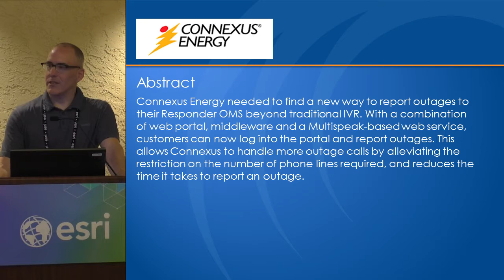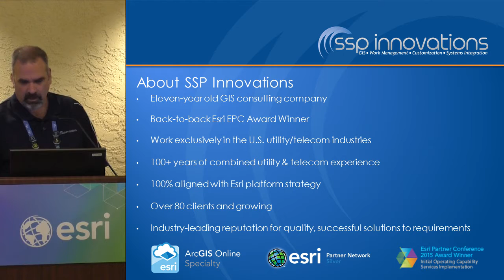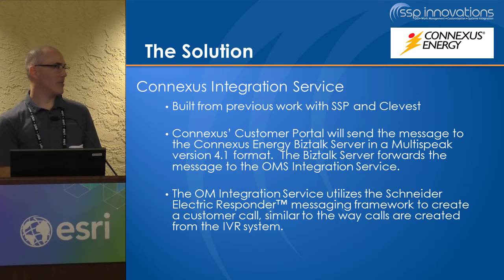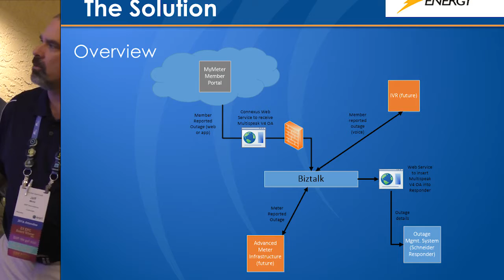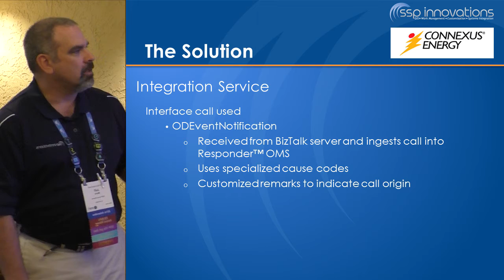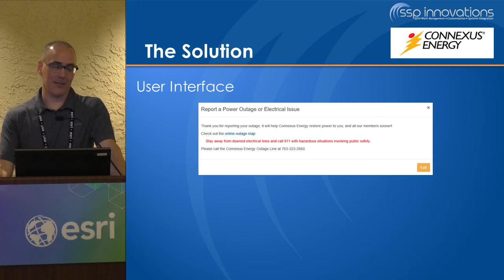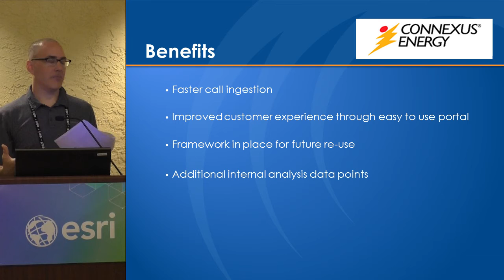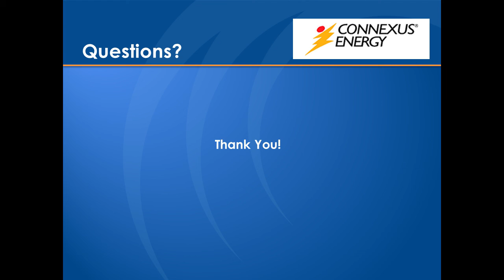Creating New Channels for Outage Reporting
Connexus Energy needed to find a new way to report outages to their Responder™ OMS beyond traditional IVR. With a combination of web portal, middleware and a Multispeak-based web service, customers can now log into the portal and report outages. This allows Connexus to handle more outage calls by alleviating the restriction on the number of phone lines required, and reduces the time it takes to report an outage. Learn more about the technologies used and the outcome in this video